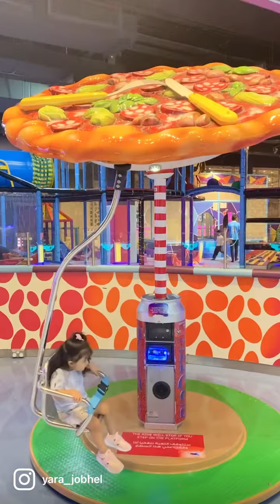12 December 2022